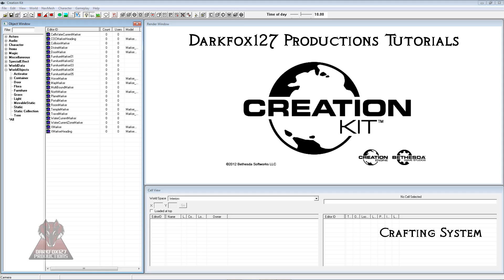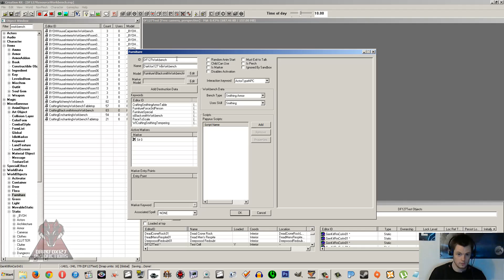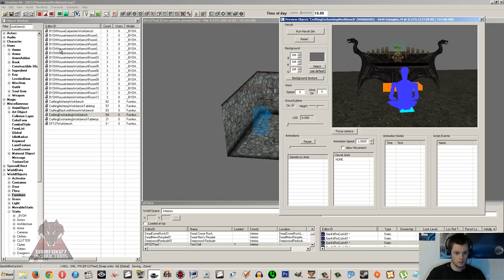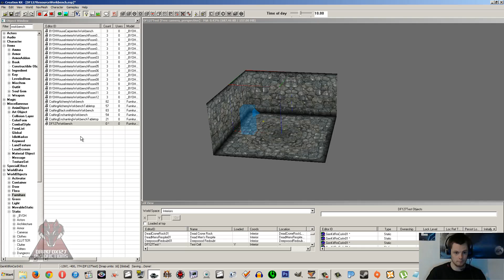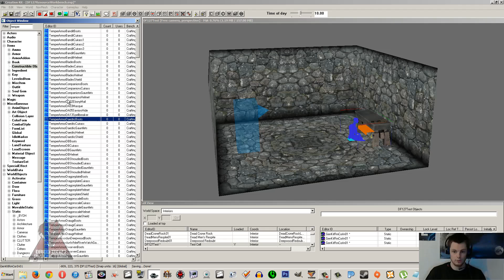Creation Kit (Crafting System)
In this tutorial, I will show you how to create your own crafting system which is separate from the vanilla game crafting recipes. This tutorial will also link with my scripting tutorial series where we will take what we learn here and have the workbench build up certain sections of the home.

Please consider supporting my content